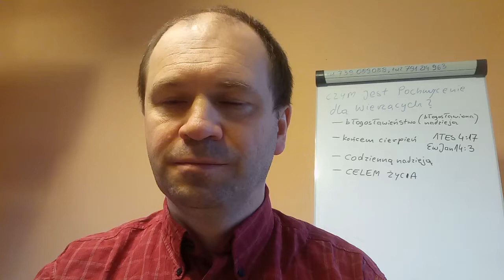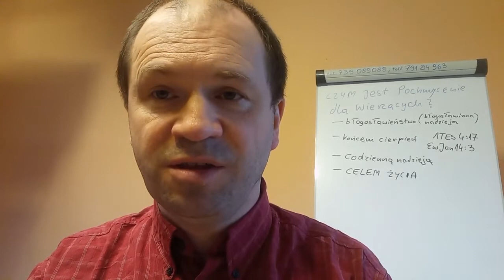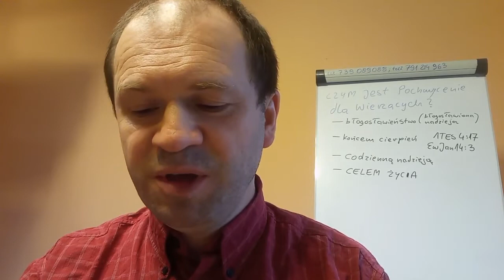Jezus Chrystus Przyjdzie Znowu 015 Co oznacza pochwycenie dla 1 Zielone Niwy